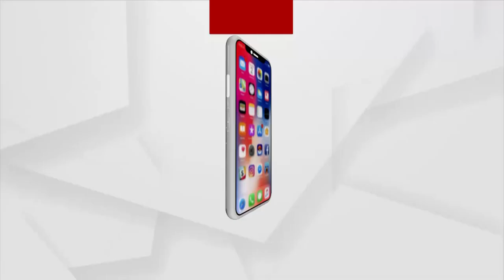Nasal Vaccine iNCOVACC Costs Rs 800